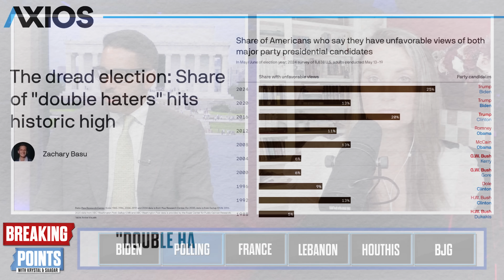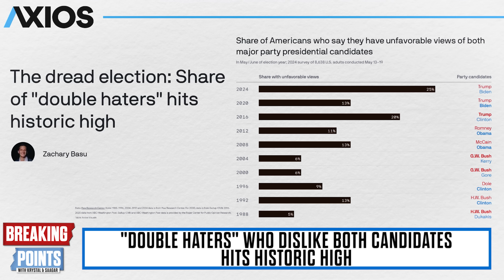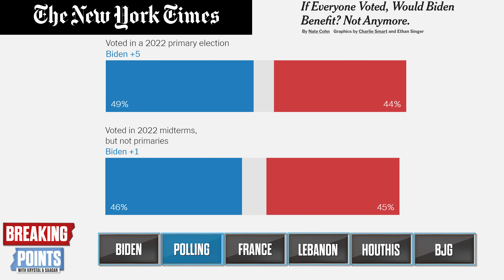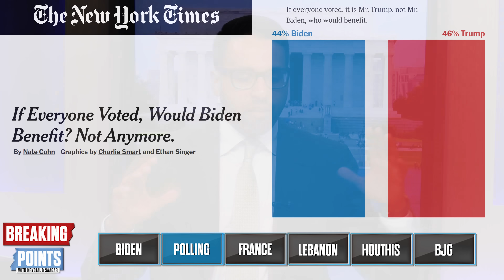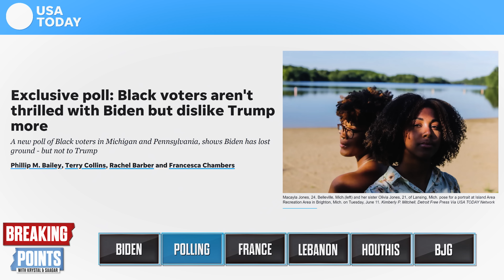SHOCK: Trump WINS In High Turnout 2024 ELECTION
Krystal and Saagar discuss shocking polls showing high turnout in the November election actually will help Trump while hurting Biden.

To become a Breaking Points Premium Member and watch/listen to the show uncut and 1 hour early